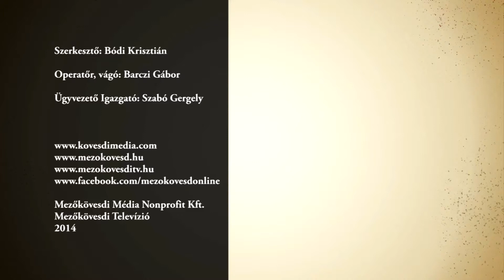Pályafelújítás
Mezőkövesdi Televízió
2014